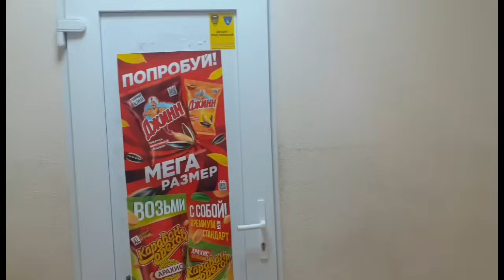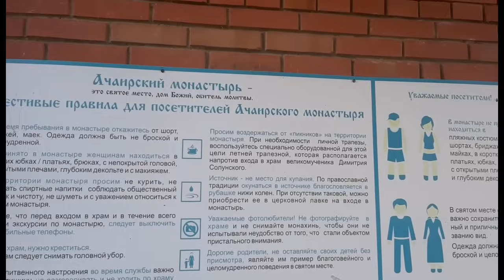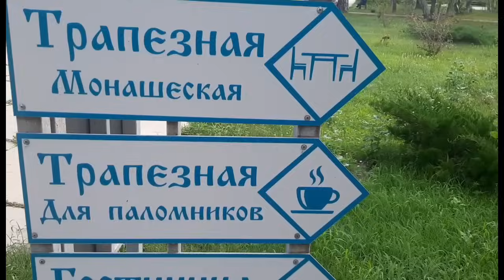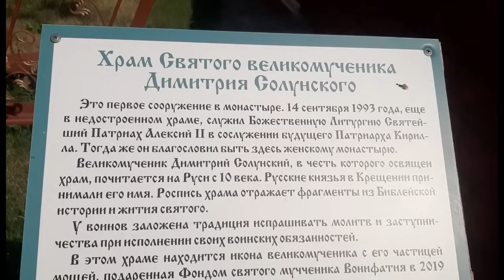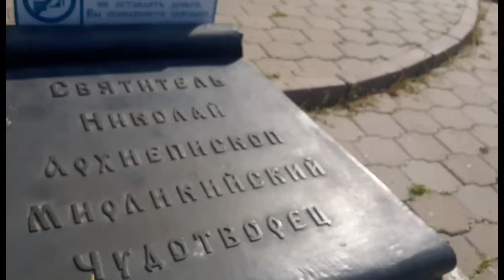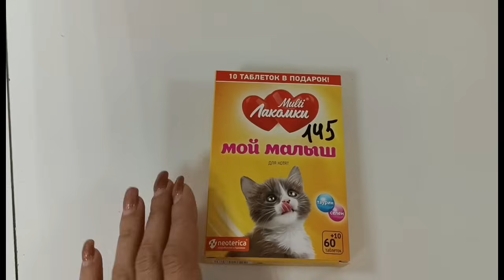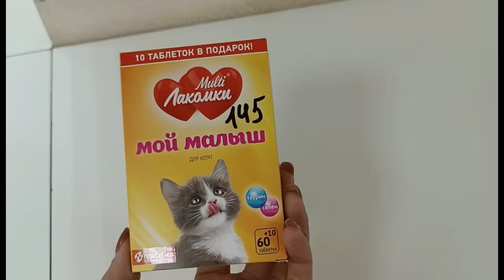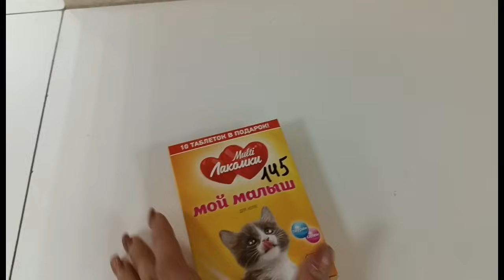Тяжёлый год😢 / Друг Кузя / Нас стало больше / Влог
Ссылка для заказа "Друг Кузя"